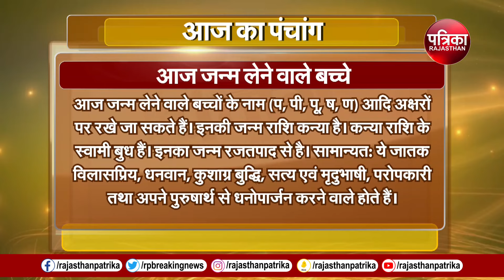Today Panchang | Aaj Ka Panchang | आज का पंचांग | Astrology | 21 April 2024, Sunday